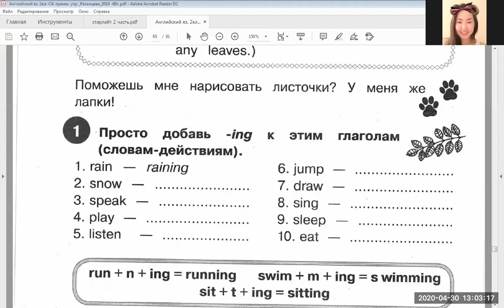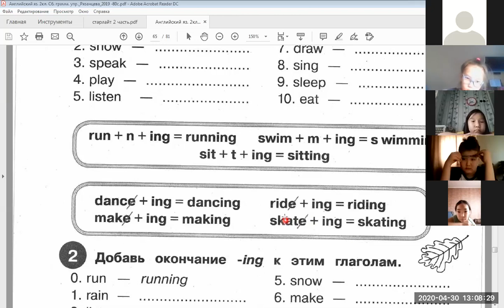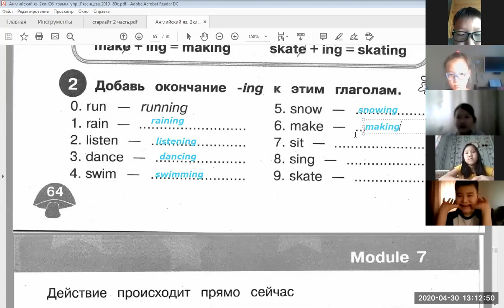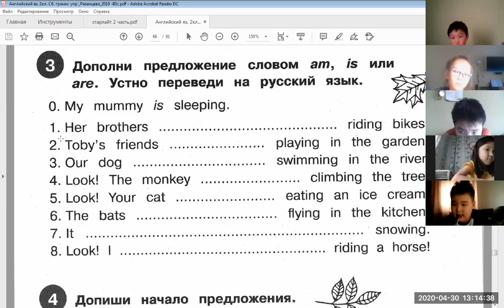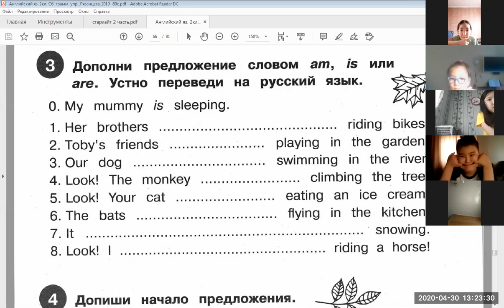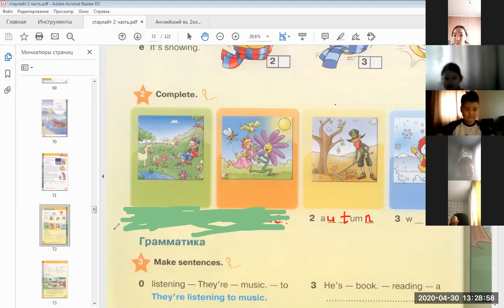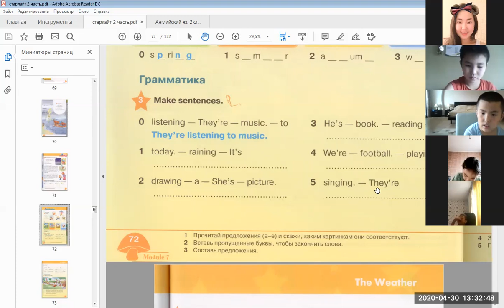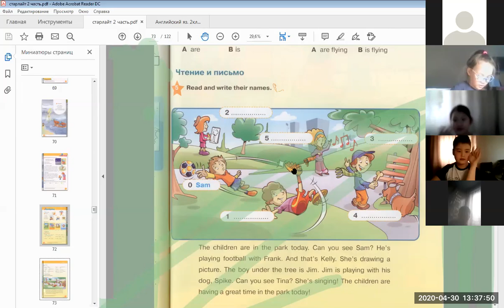2Б 30 04 20 повторение Present Continuous с 72 73